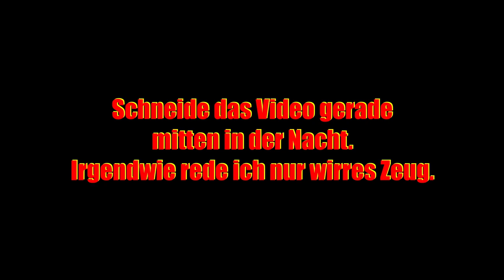Transport Fever 2 - #39 [Bahnhof komplett neu]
Weiter geht's mit Großumbau Bahnhof. Heute wird das Gleisvorfeld überarbeitet und der Bahnhof um ein Gleis bereichert, um die Güterstrecke anzuschließen.

| Informationen |
Steamgruppe:

Viel Spaß!